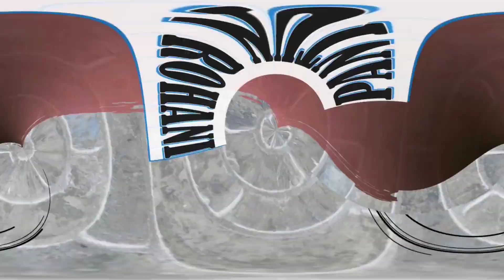PANTUN ROHANI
Pantun Rohani dasarkan bacaan Liturgi hari Selasa, 05 Maret 2024